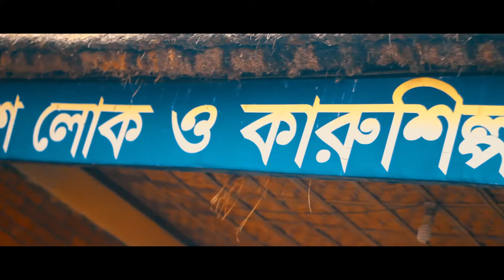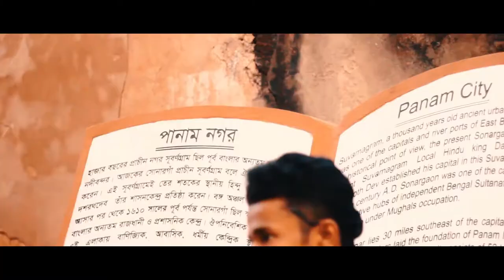Vlog 02 - FOLK ART & CRAFT FOUNDATION AND PANAM CITY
this contains made by especially those people who much like travel.

CINEMATOGRAPHER- SHAYAN TANZIIL

Where I went- BANGLADESH FOLK ART AND & CRAFT FOUNDATION, PANAM CITY.
Location - Panam city,sonar gaon,Narayanganj,Dhaka,Bangladesh.

How do you go?
details -   ( day tour )
if you are in Dhaka - at fast go in Gulistan and choose one bus (bus name - BORAK) and you will directly go in sonar gaon then you should take a CNG for a little trip...(in just 7/8 minute )...

Details of Panam city _
পানাম সিটি নারায়ণগঞ্জের সোনারগাঁও অবস্থিত।এটি বাংলাদেশে একটি প্রাচীন ঐতিহাসিক শহর। শতাব্দী আগে নির্মিত অনেক ঐতিহাসিক ভবন এবং বারো-ভূঁইয়ার ইতিহাস সম্পর্কিত। এটি সোনারগাঁও ২0 কিমি এলাকা জুড়ে।
I hope it makes you inspire to Plan your day trip to sonar gaon...
I recommend you should go to sonar gaon and also their visitor spot...

!!!NOTE ! - ALL FOOTAGE CAPTURED BY SHAYAN TANZIIL
SO DON'T USE IT WITHOUT PERMISSION IN ANOTHER VIDEO...